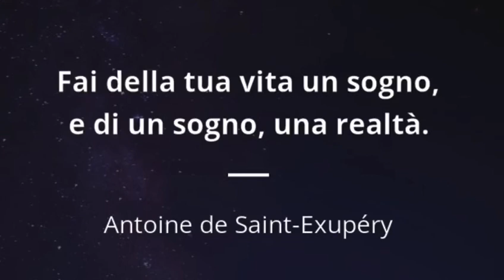Tenore Davide Ferrigno "Oh fede negar potessi.... Quando le sere al placido" (Luisa Miller)